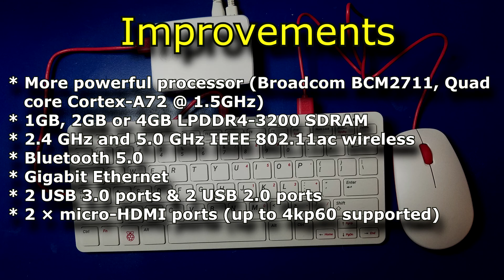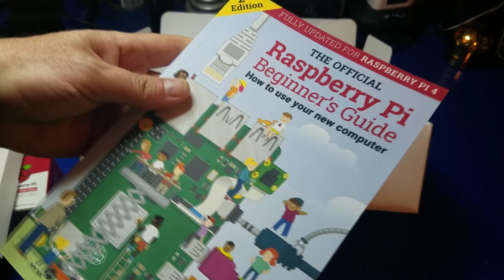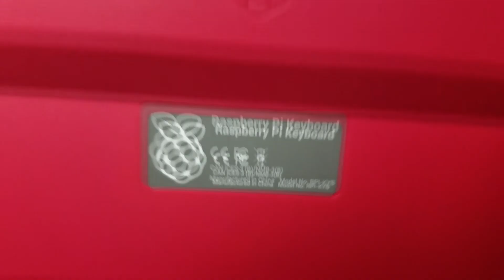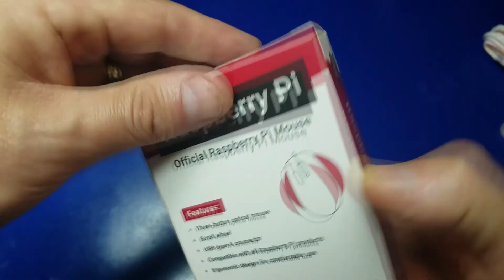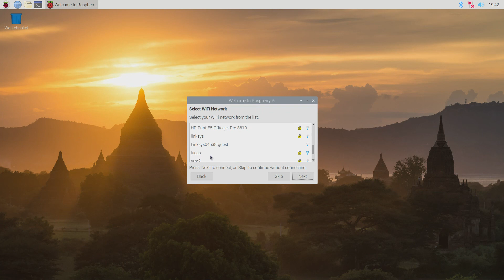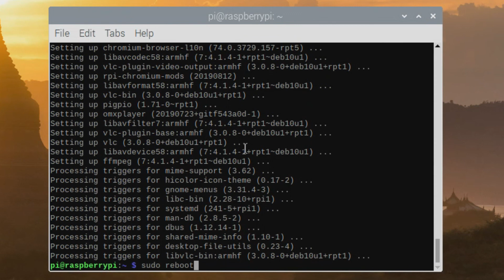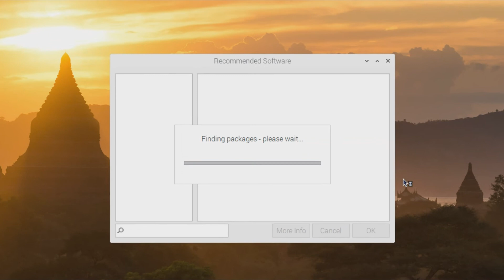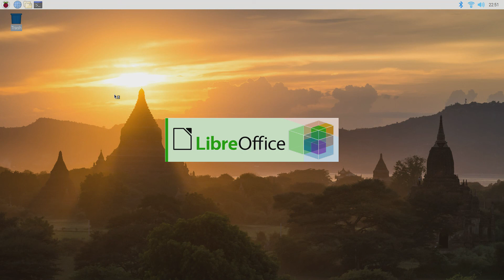Raspberry Pi 4 Desktop Kit: Unboxing, Setup & RPi4 Review! Raspberry Pi 4 model B 4GB + Tutorial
I purchased the Raspberry Pi 4 Computer Desktop Kit the same day it was announced.  I spent some time working with it and want to share those experiences with you to help determine if it's a good fit for your needs.

In this video, the microSD that shipped with the Desktop kit was not the latest version and had some issues.  As a result, the following commands were used to bring it up to the latest version to allow the Recommended Software option to update properly.  Perform the following commands from a Terminal window:

More details on the Raspberry Pi 4 Model B on our

If you found this video helpful/informative, please ...
It's what motivates me to continue doing this :)

Raspberry Pi 4 Computer Desktop Kit (what you see in this video)

CanaKit Raspberry Pi 4 (4GB RAM Starter Kit)

CanaKit Raspberry Pi 4 Basic Starter Kit with Official Case (1GB RAM)